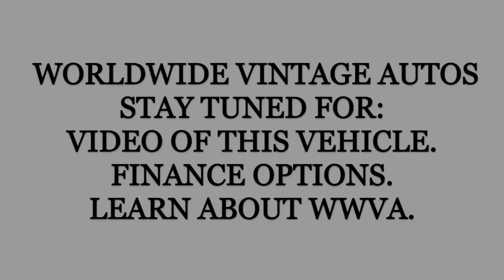1979 FORD F 250